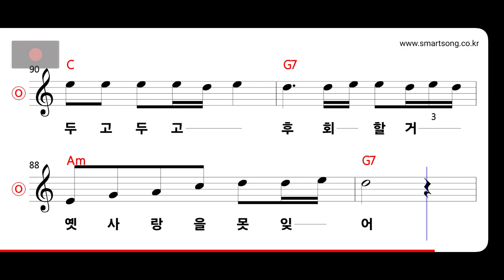현철 - 서쪽으로 간 여자 MR